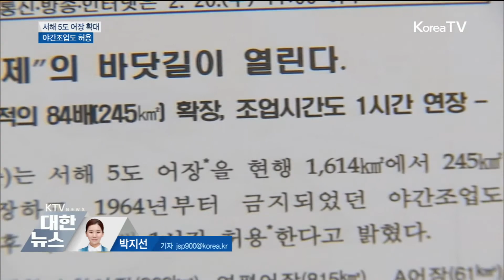서해 5도 어장 확대..야간조업도 허용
남북 간 군사적 긴장이 반복될 때마다 조업이 통제됐던 서해 5도의 어장이 확대됩니다. 그동안 금지됐던 야간조업도 허용된다고 하네요.